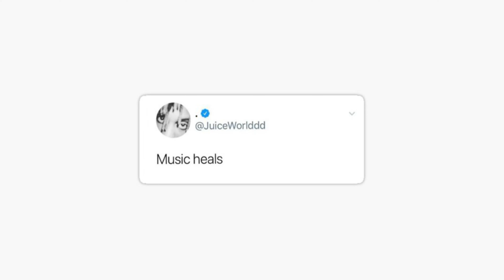Juice WRLD - Blood On My Jeans (OFFICAL STUDIO ACAPELLA)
My Music Channel:
Lyrics:
[Intro]
Damn, I tried to stop, oh
Baby (808 Mafia), baby (Baby), baby (Baby), babe
You literally are my everything (Baby, Gezin)
Hah (Baby)

[Chorus]
Baby, I been on the run (Yeah)
But I would never run from your love (Yeah, uh-uh)
If you feel on my dick, there's a gun (Yeah, uh-huh)
Not right there, just a little above
I value my relationship, it's forever
But I've been cheatin' on the drugs (Yeah)
Broke up with codeine, need a new plug (Yeah)
Hit up Hot Rod, pints, I need two of 'em (Yeah)
Huh, (Drinkin') lean, huh
Put Biscotti in my lungs, I'm smokin' green
Chopper on me, I don't talk, I just up the beam
Huh, let my gun bust a nut, then leave (Yeah)
I ain't leave a clue on the scene (Uh-uh)
Close range, so I got blood on my jeans (Uh)

[Verse]
Saints Row cup, ain't no red in my lean (Uh-uh)
Bankrolled up, I been swimmin' in green (Uh-huh)
Still the blue face king
Benjamin Franklin come dirty and clean (Let's go)
I know my haters hate to see me succeed
If they get the chance, they'll end up murderin' me
That shit got me laughin', haha
Kel-Tec get to rappin', grrah, grrah
Fuck nigga, I'm your father
Don't matter if you older
They say age is just a number
If that's the case, I'm way over
Than who? These niggas (Uh-huh)
And these bitches that think that they get it (Uh-huh)
For a backstage pass, she'll suck the dick (Uh-huh)
Bitch, I got a bitch, better get you a ticket (Uh-huh)
Walk through the night with my gun like a creep
On my shirt Maison Martin, my shoes double-C
I don't know what it's gonna take you to believe
I ain't goin' nowhere, I ain't gon' leave you (Ayy, ayy, ayy)
I ain't goin' nowhere, I ain't gon' leave you
You stuck with me, apologies for my fuckery

[Chorus]
Baby, I been on the run
But I would never run from your love
If you feel on my dick, there's a gun
I ain't leave a clue on the scene
Close range, so I got blood on my jeans
Anyways, Thank You Guys For Watching.